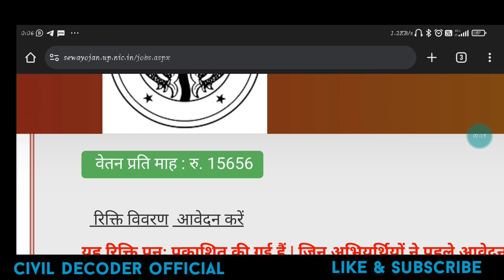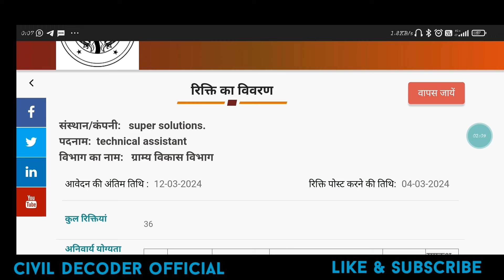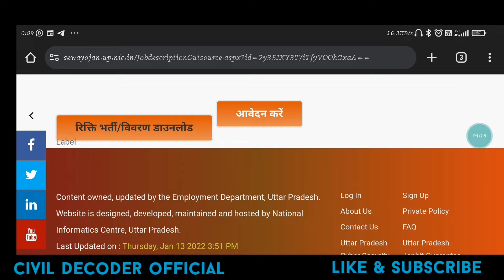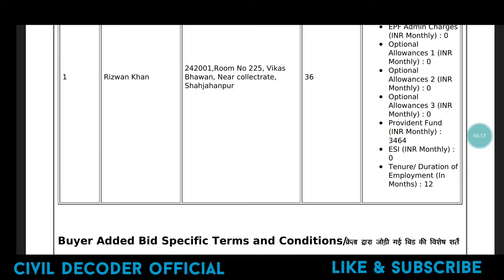UP ग्राम विकास विभाग TA भर्ती-2024।UP संविदा JE JOBS।UP OUTSOURCING VACANCY UPDATES।UP JE CIVIL JOBS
UP SEWAYOJAN PORTALS TA VACANCY UPDATES
UP JE VACANCY UPDATES
UP OUTSOURCING JOBS UPDATES
UP JE NEW VACANCY UPDATES
UP JOBS UPDATES
UP NEW VACANCY UPDATES
SEWAYOJAN PORTALS JOBS UPDATES
SEWAYOJAN PORTALS JE VACANCY UPDATES
UP SAVIDA JOBS UPDATES